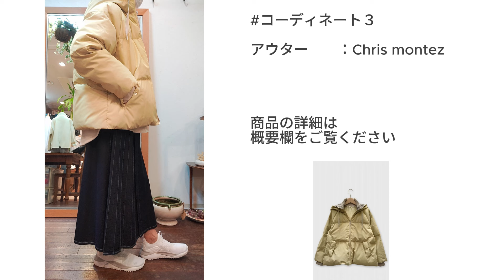【アラフォー・アラフィフ必見!!】これであなたもオシャレコーデの達人 今すぐ取り入れたいITOUYA今週のおすすめコーディネート紹介4選 2024 冬 レディースファッション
ITOUYAおすすめのコーディネート４選を動画にしました

コーディネートの内容詳細

➡️ コーディネート1

⭐マイクロフリースのショート丈PO
詳細やお買い求めは

⭐コーデュロイのシャツ

➡️ コーディネート2

⭐きれいなラベンダーのロングコート

⭐コーデュロイのドロストPO

⭐裏起毛のジョガーパンツ

➡️ コーディネート3

⭐ペールイエローのダウンジャケット

➡️ コーディネート4

⭐厚手であったかCPOコート

⭐キラキラ輝くグリッタープルオーバー

⭐キラキラ輝くグリッタータイトスカート

✨ITOUYA公式オンラインショップ
✨LINE ともだち募集中